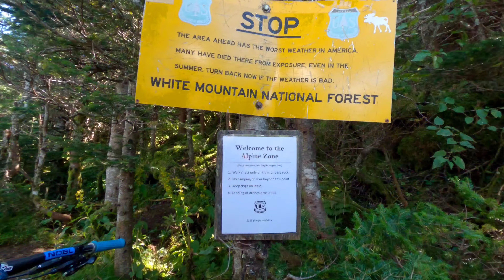Bike The Whites 11 | Droppin in at 4500'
Another awesome trail checked off in the whites.  There's just something about being up at 4500' with your bike in NH that is surreal.   I was surprised how much of this one we were able to ride.  It wasn't the perfect trail but it was definitely sick... so the search continues!